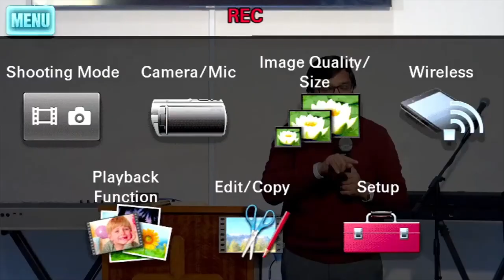The Book Of Philemon : Bible Study | Dr. Sam Thomas | BICA Tulsa | 03-13-2022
Bible Study taken by Dr. Sam Thomas from the book of Philemon.